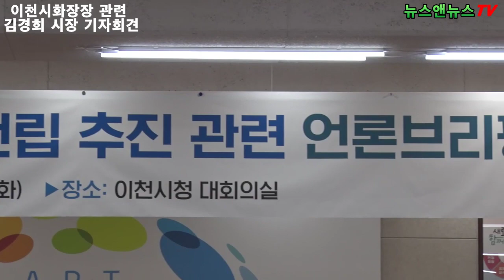이천시 김경희 시장 화장장 전면 재검토 기자회견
11일 이천시청 대회의실 11시 기자화견
[배석환 기자]